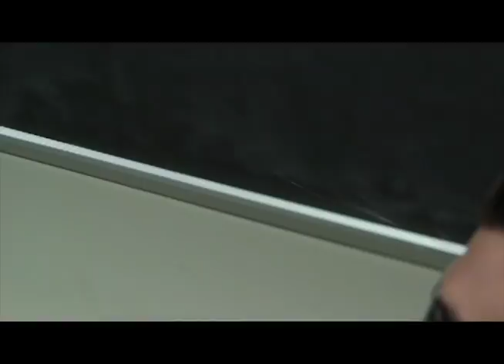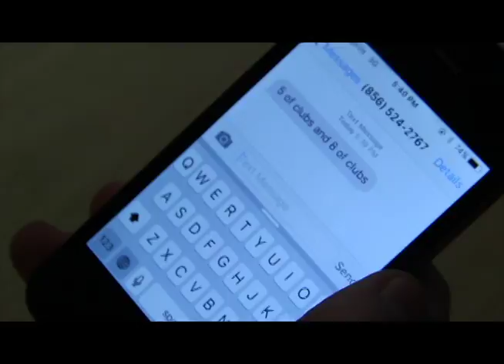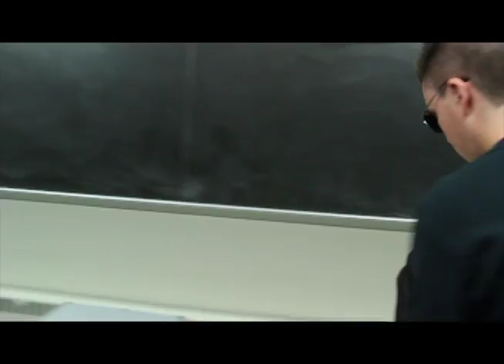A Rigged Hand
"A Rigged Hand" is a short film I did for my cinematography class. It contains elements of shot reverse shot as well as camera movement as the two subjects are walking towards each other.